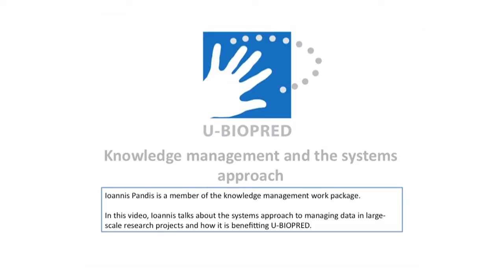The systems approach to knowledge management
Ioannis Pandis, from the U-BIOPRED project, talks about the systems approach to knowledge management and how it is being used in this EU-funded project.

U-BIOPRED is an IMI project supported by the EU and EFPIA.